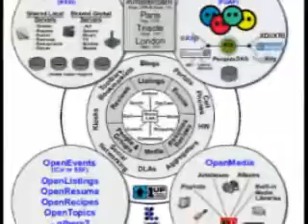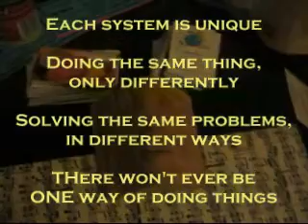Intro to Presentation at Mashup Sept. 21, 06 - London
Here's what I'm going to start off with